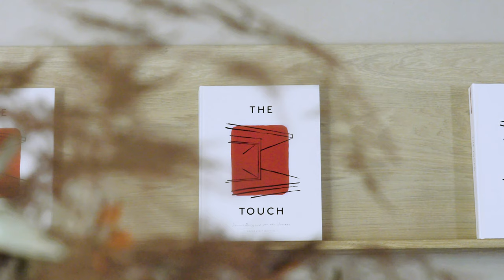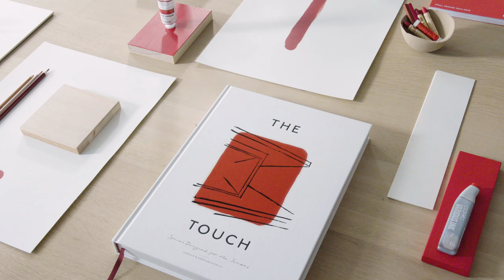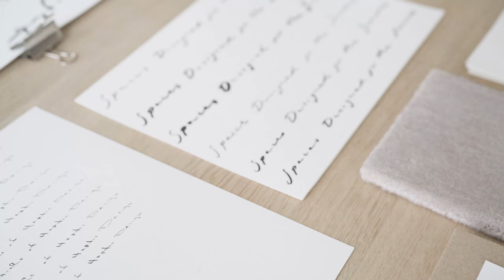The Touch - Spaces Designed for the Senses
It is often said that beauty lies in the eye of the beholder. In The Touch, Norm Architects, Kinfolk, and gestalten present an alternative: that good design is not only visually appealing—it engages all of the human senses.

Nathan Williams of Kinfolk and Jonas Bjerre-Poulsen of Norm Architects reflect on design for the senses inside an exhibition space curated to coincide with the release of the book.

Credits:

A Die Gestalten Verlag GmbH & Co. KG film
Produced by Josh De Souza Crook and Matt McCann
Directed by Ken Hermann
Edited by Mathias Broe